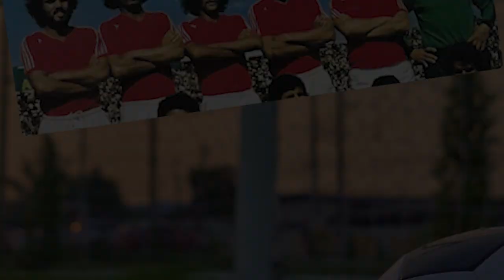اللاعب سحيتة: ظروف إيواء منتخب 78 في "الكان" كانت صعبة والتحكيم لم يكن منصفا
كنت هناك برنامج يسلط الضوء على نهائيات الكؤوس الإفريقية، التي شارك فيها المنتخب الوطني المغربي منذ 1972 من خلال حوارات مع شهود على العصر وأشخاص عاشوا النهائيات في قلب الحدث.